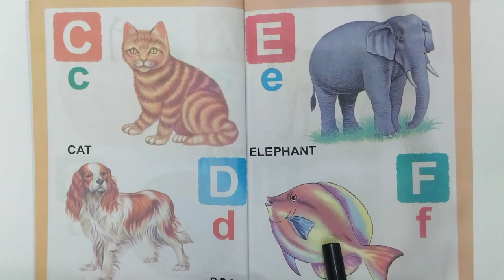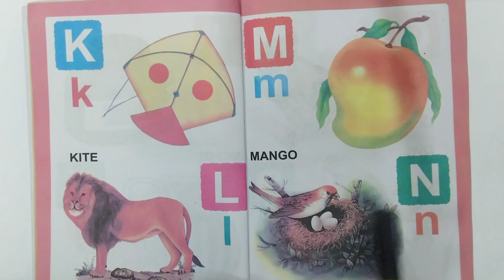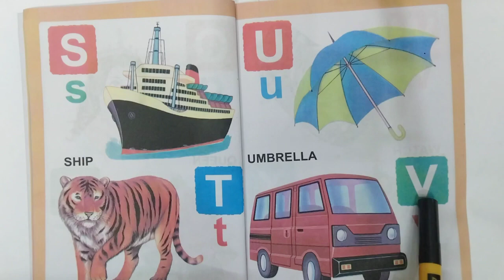Abcd,Abc song, A for apple B for ball , alphabets, छोटो बचचो की पढाई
baby songs
abc song
abcd song
abcs
abc songs
alphabet song
learn abc
alphabet songs
abc songs for children
nursery rhymes
learn the alphabet
learn alphabet
abc phonics
abc song for kids
abc kids
abc song for children
preschool
learn phonics
phonics songs
kids songs
phonics song for kindergarten
abcd songs
children songs